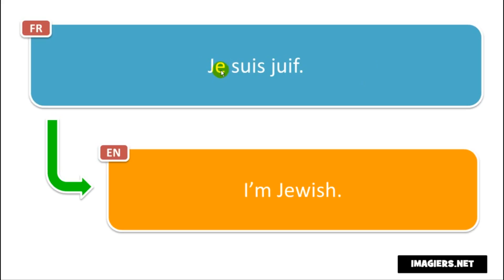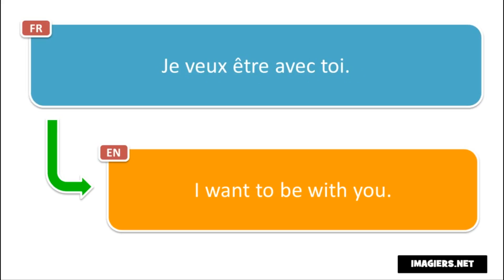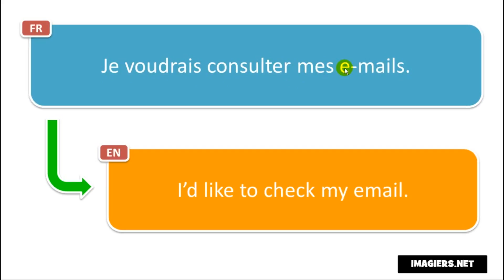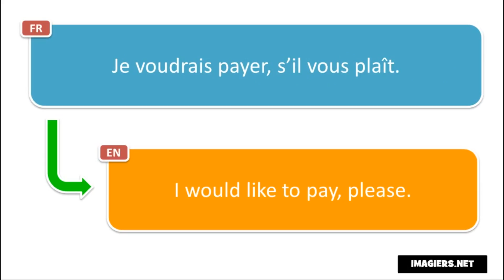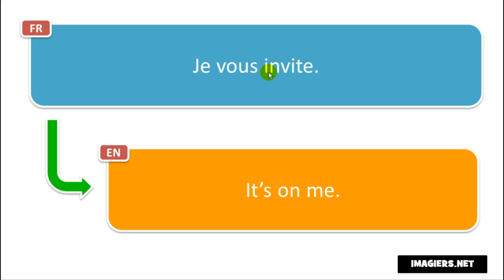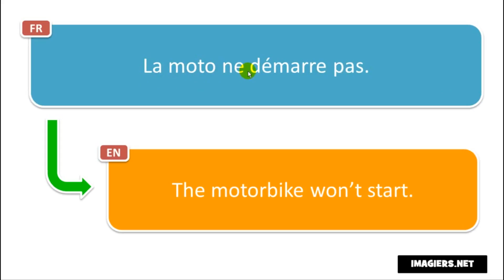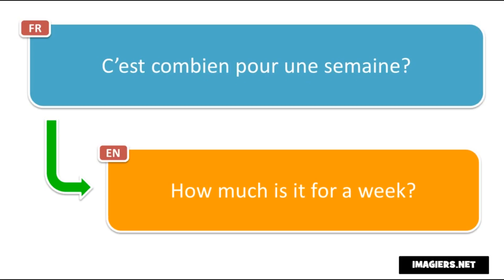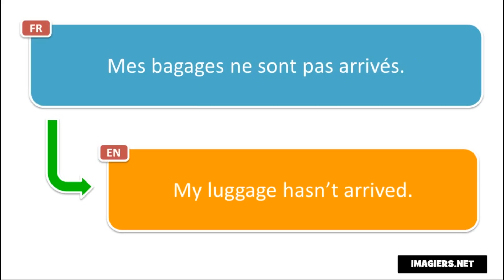Learn 200 French phrases while running # Volume 5